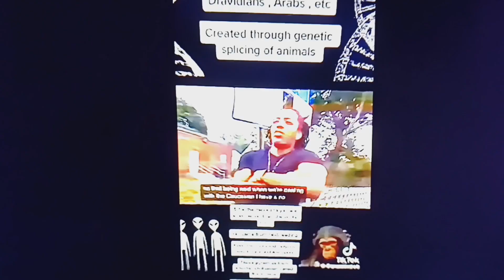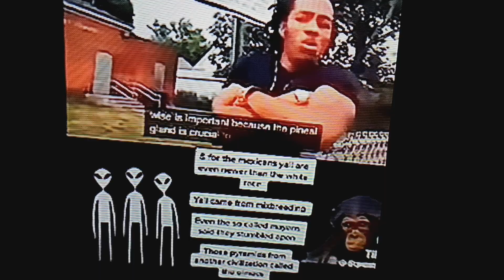Let's Talk About Tails That People Seem 2 Be Born With. It Was Heavy In The 1900